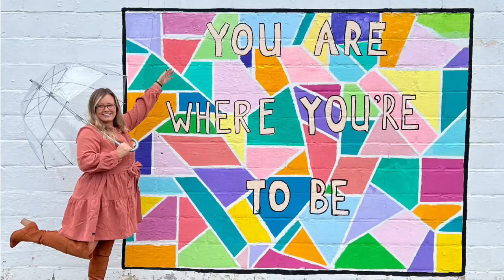So you want to be a Realtor? Also, CHECK OUT THIS HOME!